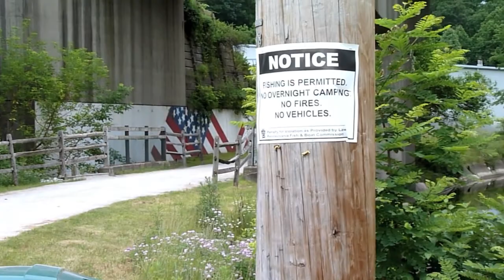110614 Lower Montour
From Cliff Mine Road to Coraopolis Road